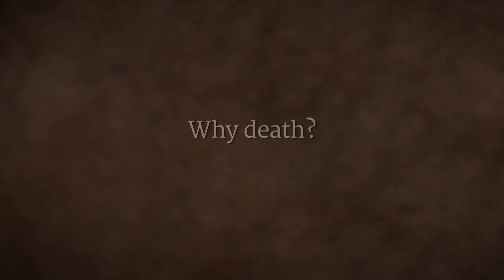Life and Death are Not Different | Sadhguru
For one who is aware, life and death are not separate occurrences – rather, Sadhguru explains, they exist in every breath and every moment. Those who do not embrace death will never know life.